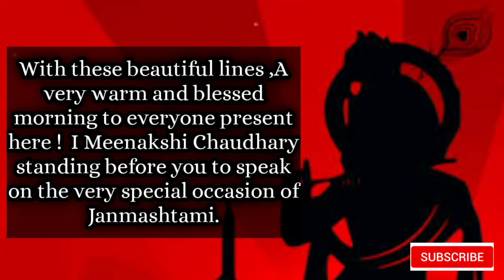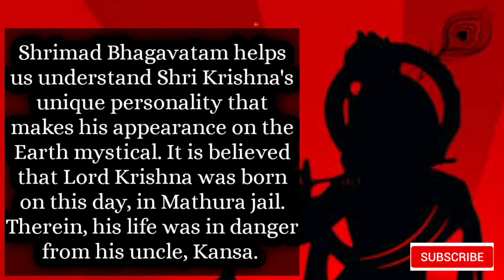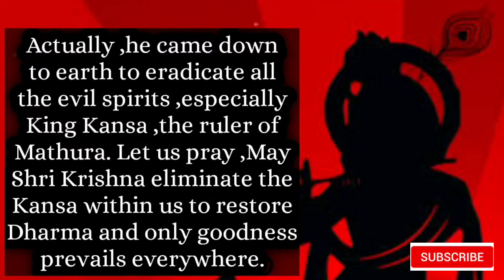Speech on 'Janmashtami' || 'Janmashtami ' speech in english